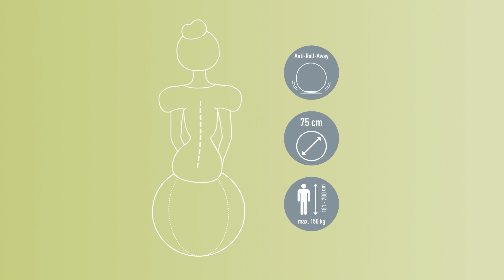Leitz Ergo Active Sitzball mit Anti-Wegroll-Design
Der Leitz Active Sitzball mit Anti-Wegroll-Design fördert die Bewegung der Rücken- und Rumpfmuskulatur, um die Haltung zu verbessern und Rückenschmerzen zu lindern. Er eignet sich ideal als zusätzliche Sitzgelegenheit, um während der Arbeit aktiv zu bleiben, als Yogaball oder für Rückenübungen, Physiotherapie und Gymnastikball-Training. Die Sicherheits-Stopp-Funktion verhindert, dass der Ball beim Aufstehen wegrollt und ermöglicht eine sichere Aufbewahrung. Mit seinem minimalistischen Design hat dieser stilvolle Sitzball einen positiven Einfluss auf das Wohlbefinden, indem er mühelos die perfekte aktive Arbeitsumgebung schafft. Kombinieren Sie ihn mit anderen Leitz Ergo Produkten für einen einladenden und flexiblen Arbeitsplatz, der Sie den ganzen Tag in Bewegung hält.